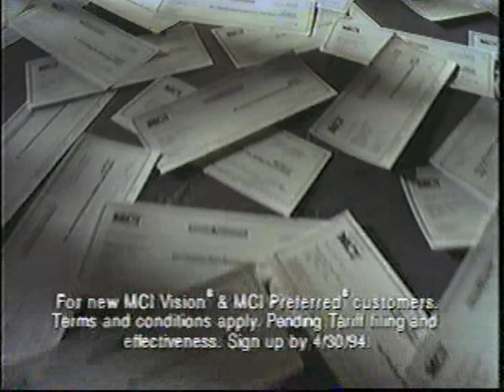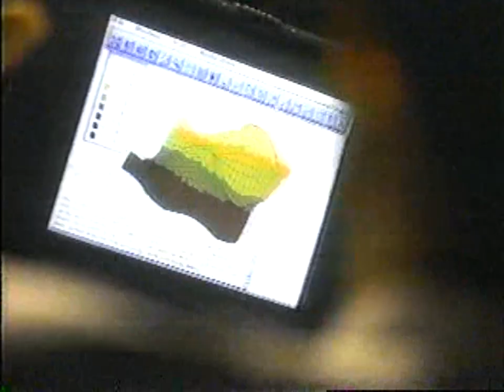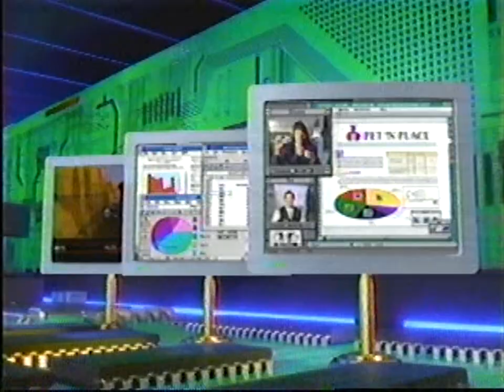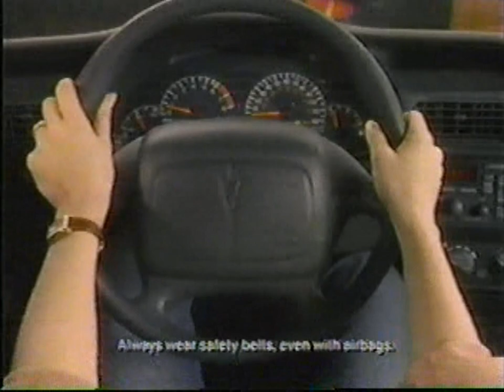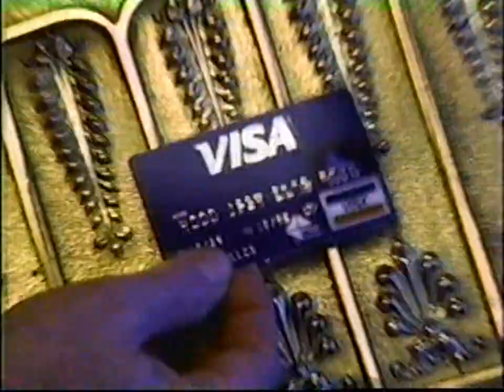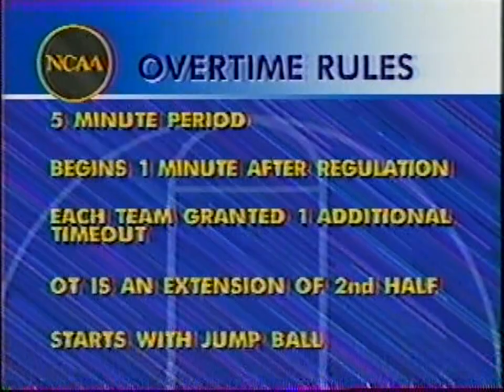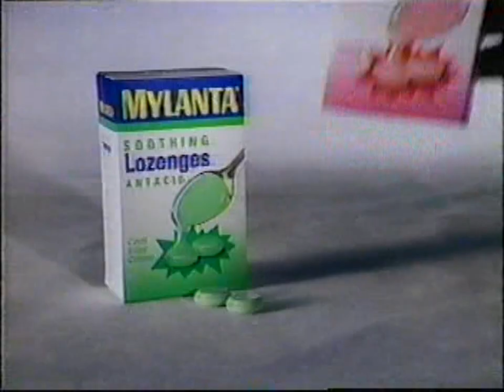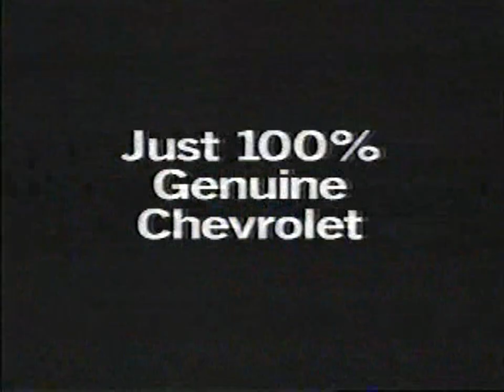1994 03 23 NCAAT Regional Semis Maryland v Michigan